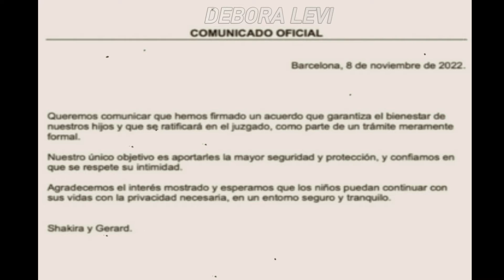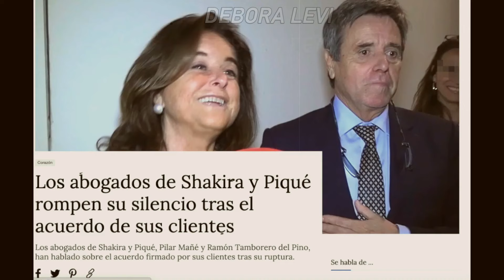SHAKIRA Y PIQUE FIRMAN ACUERDO POR LA CUSTODIA DE SUS HIJOS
DE ULTIMA HORA SHAKIRA SE MUDA DE ESPAÑA.